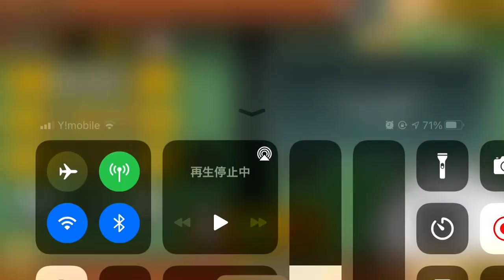【にゃんこ大戦争】富山県を制覇する